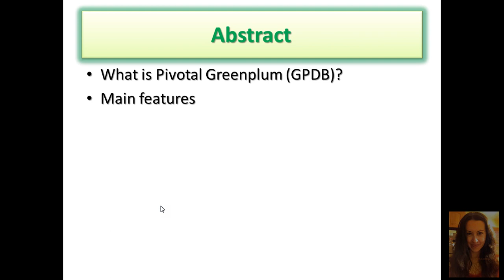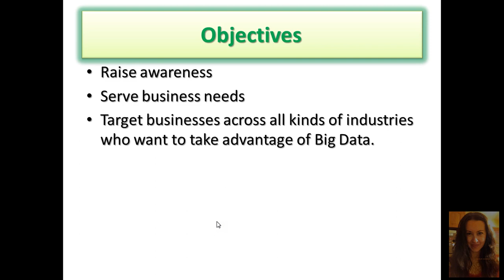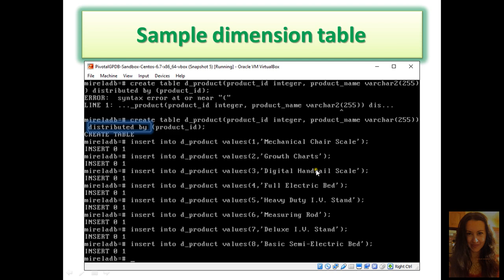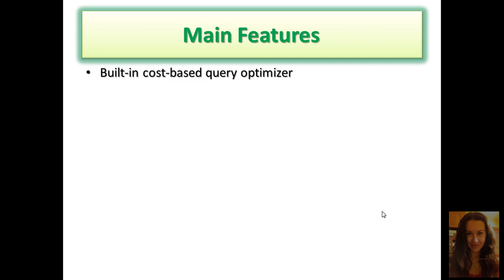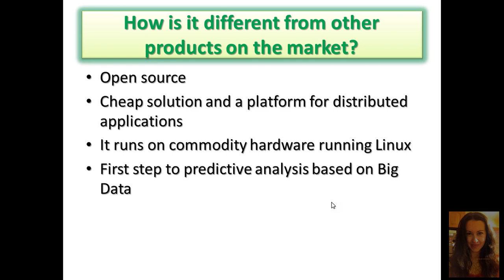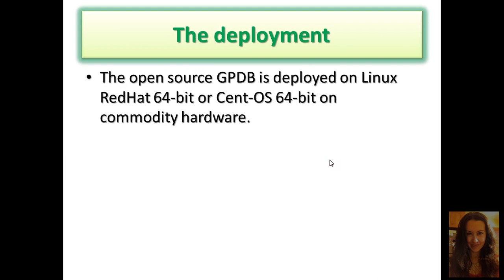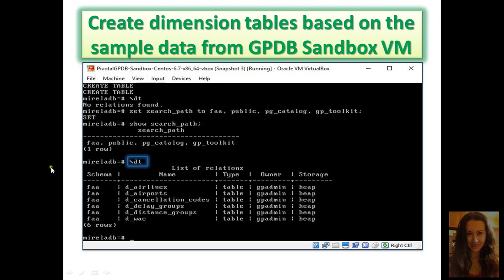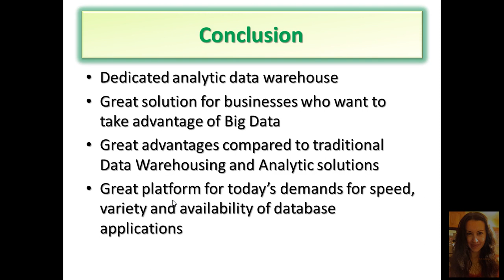Pivotal Greenplum MPP Data Warehouse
This is my first rehearsal for the Research Paper Presentation I did for my term paper, for partial fulfillment of the requirements of CS 779 (Advanced database Management and Business Intelligence) class.